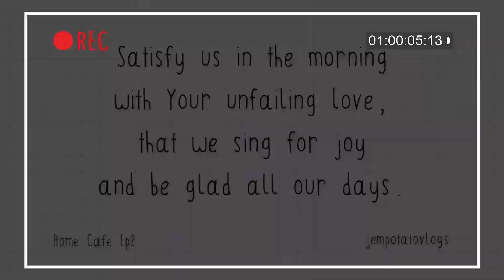[BRWD Ep 2] Instant Iced Coffee Tutorial | Bonus: Three basic ways to enjoy your Instant Coffee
Hello everyone!!!

I should've uploaded this few weeks after the first episode right? lol sorry, got tons of work to finish. Anywaaaay, here's an instant coffee tutorial. Hope you'll like it. BTW, I created an Instagram for my caffeine fix, follow me @j.cafix. Tag me on instagram (@jempotato26) and let me know how how coffee turned out! Thank youuuu ^____^

If you have coffee recipes you'd want me to try, (well before you try it hihi), just let me know, i'll do it for you ^.^

I tried my best to film and edit this one, I know there are several lapses but surely, your coffee will taste better after following this tutorial.

Gear:
Fujifilm XT20 | XC 15-45mm

Editing Software:
Adobe Premiere
Adobe Photoshop